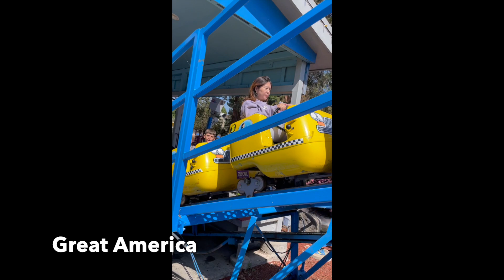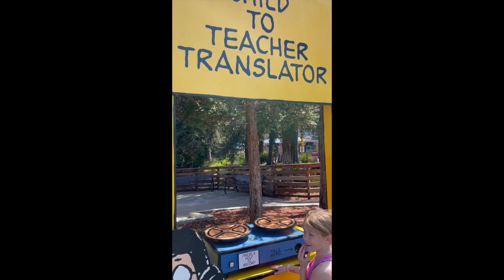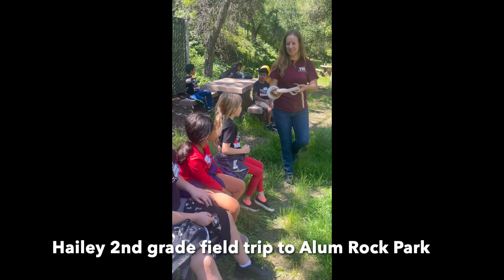April 2024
April Fools Day Joke on hailey, Great America rides, KOA Camping with Mr. Alex/Mrs. Stephanie and Grandma K/Papa, Goofing around at home, Hailey and Clint wrestling, Kiwi kit: water wheel, Ninja kids and Gymnastics, Hailey 2nd grade field trip to Alum Rock Park, Library Show: Happy Birds, Baseball: A Blue Jays, Clint’s 6th Birthday: SF with Uncle Adam/ Park Party/Kindergarten singing, Clint unwrapping presents, adele Lion King puzzle